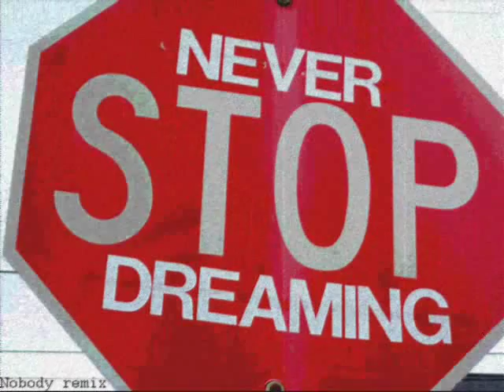Acid Flux - Never Stop Dreaming (Nobody Remix)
Your neighbours will love this!

Useful cryptocurrency links:
Crypto.com ➡️ (get 25$ worth of CRO by reserving a metal Crypto.com Visa card)
Celsius ➡️ (Passive income. Get $50 in BTC with your first transfer of $400 or more!)